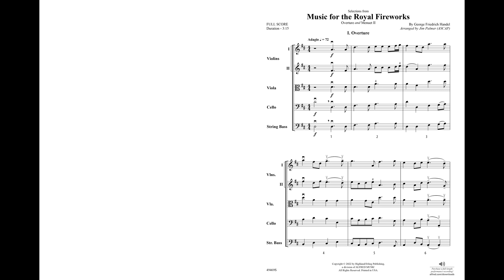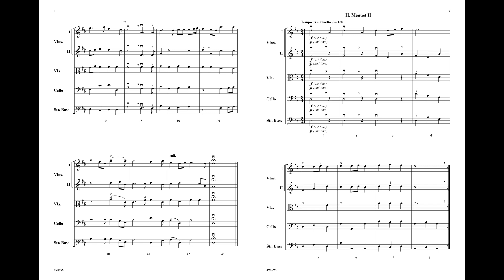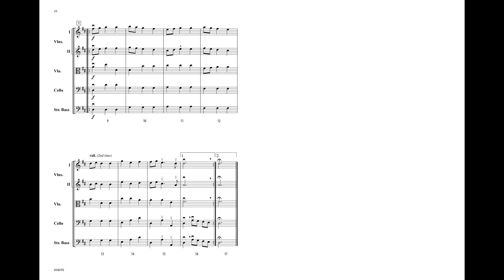Selections from Music for the Royal Fireworks, by Handel / arr. Jim Palmer – Score & Sound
Selections from Music for the Royal Fireworks
Overture and Menuet II
By George Friedrich Handel / arr. Jim Palmer
Item: 00-49469
Series: Highland String Orchestra
Grade: 2
Jim Palmer's arrangement of Music for the Royal Fireworks is an exciting two-movement work that is perfect for your young string orchestra. The movements work together or are effective played on their own. Terraced dynamics and authentic articulations will help your students gain an understanding of music from the baroque era. A perfect opener or closer to any concert. (3:15)